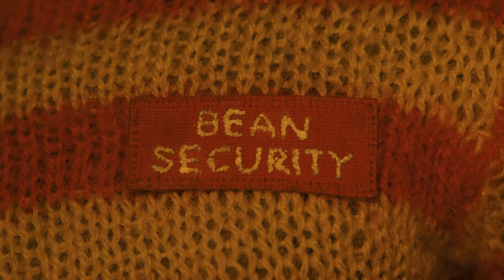Fantastic Mr Fox - Cider Cellar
I do not claim to own the rights of this clip, all rights go towards the original owner.